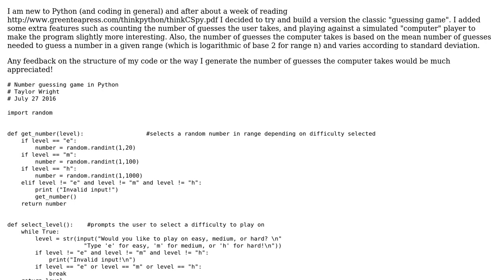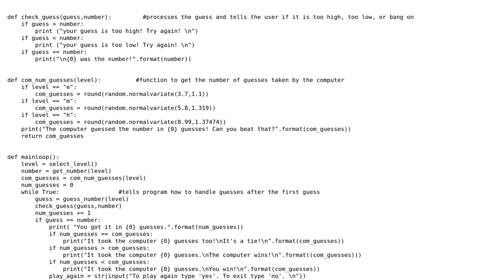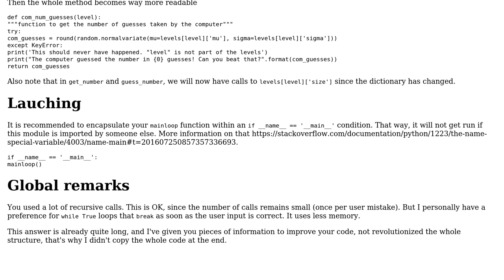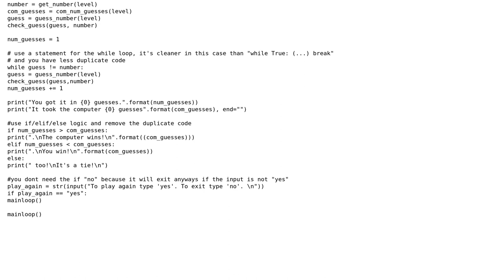Beginning Python guessing game (2 Solutions!!)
Beginning Python guessing game

With thanks & praise to God, and with thanks to the many people who have made this project possible! | Content (except music & images) licensed under CC BY-SA | Music | Images & others | With thanks to user Yegers user Taylor Wright user Jamal user BusyAnt and the Stack Exchange Network Trademarks are property of their respective owners. You are responsible for your own actions.